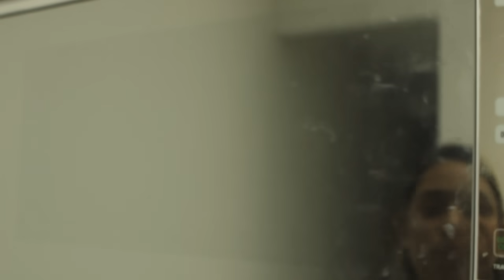Iogurte Caseiro com 3 INGREDIENTES - Rende muito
A receita de hoje vai fazer sucesso aí na sua casa, esse iogurte caseiro com apenas 3 ingredientes rende bastante pra família toda, a criançada vai amar essa delícia, por aqui é sucesso entre todos, faça e me conte o que achou e de onde assiste nossas receitas.

Tata Medeiros
                     Caixa Postal: 74
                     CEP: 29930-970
                     SÃO MATEUS-ES

INGREDIENTES: 2 litros de leite integral
                             1 pote de iogurte natural de 160gr
                             2 pacotes de suco sabor morango de 25gr cada

Obs.: se preferir fazer mais natural com a fruta mesmo, terá que usar 600gr de morangos.